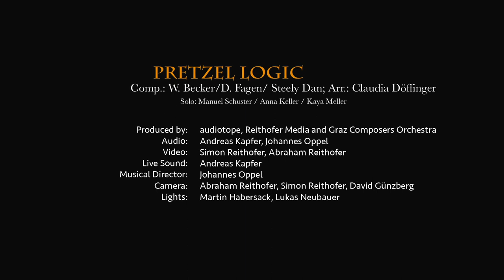Graz Composers Orchestra - Pretzel Logic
composed by: W. Becker / D. Fagen / Steely Dan
arranged by: Claudia Döffinger

Solo by: Manuel Schuster (Guitar), Anna Keller (Sax), Kaya Meller (Trumpet)
produced by: Audiotope Studio & Reithofer Media
mixed by: Andreas Kapfer, Johannes Oppel
video by: Reithofer Media
Live-Sound: Andreas Kapfer - Audiotope-Studio
Musical Director: Johannes Oppel
Camera: Abraham Reithofer, Simon Reithofer

Graz Composers Orchestra:

Saxes: Anna Keller, Jonathan Herrgesell, Oleksandr Ryndenko, Florian Supancic, Florian Bauer

Trumpets: Dominic Pessl (lead), Axel Mayer, Markus Krofitsch, Kaya Meller

Eb-Horn: Silvio Rether

Trombones: Adam Ladanyi, Matyas Papp, Christian Godetz, Markus Wonisch

Guitar: Manuel Schuster
Keys: Fabian Supancic
Bass: Michael Ringer
Drums: Thomas Stabler
Percussion: Conrado Molina
Conductor: Johannes Oppel